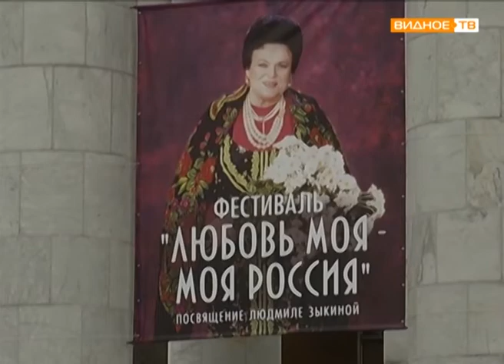"Любовь моя - моя Россия" - фестиваль, посвященный памяти Людмилы Зыкиной